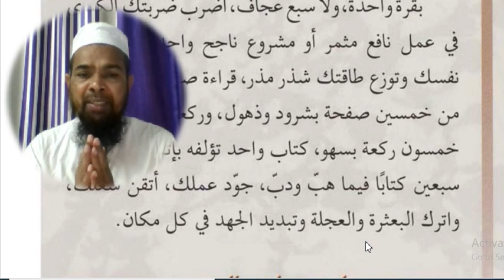Arabic language.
Asslamu Alaikum !

Hazrat!

Taqreer bayanat
Taqreer bayan
Taqreer vidio
Ilm ki fazilat aur hasil karne ka tariqa
Rasheed Rajasthani
Rasheed nadvi
Islahi bayan
Islahi bayanat
Motivational vidio
Abdur Rashid
Abdul Rashid
Rashid miftahi
Rasheed
Rashid
Tarbiyat
Darsequran
Dars e Quran
Darse hadees

Rasheed nadvi
Islahi bayan
Islahi bayanat
Motivational vidio
Abdur Rashid
Abdul Rashid
Rashid miftahi
Rasheed
Rashid
Tarbiyat
Darsequran
Dars e Quran
Darse hadees